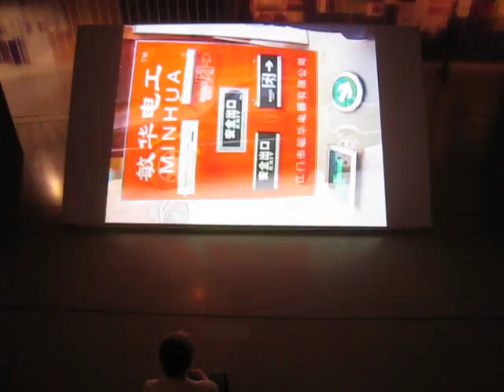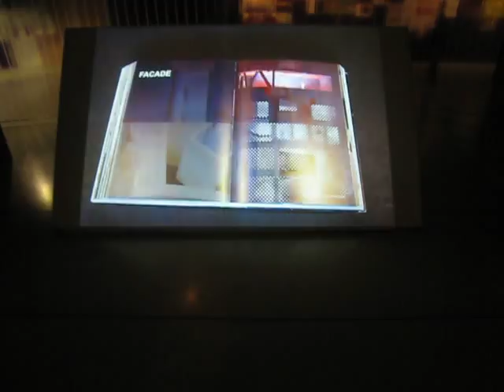OMA Barbican Exhibiton Images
"we made a copy of every image on the OMA servers in Rotterdam, Hong Kong, Beijing and NY. Shown at this rate, watching all 3,454,204 will take you 48 hours."

Interesting video about consuming art.